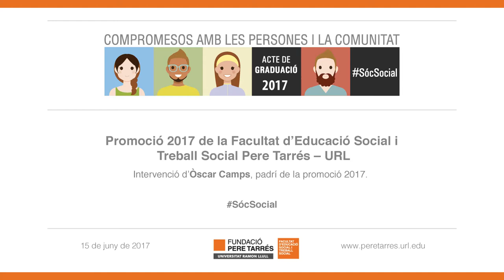Òscar Camps, Padrí de la Promoció 2017 de la Facultat Pere Tarrés - URL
“Cal ser inconformista, desobedient i actuar” va recomanar el fundador i director de l’ONG Proactiva Open Arms i padrí de la promoció 2017, Òscar Camps, en el seu discurs als graduats/es en Educació Social, Treball Social, en Màsters Universitaris i en el Programa Universitari per a Gent Gran el passat 15 de juny.